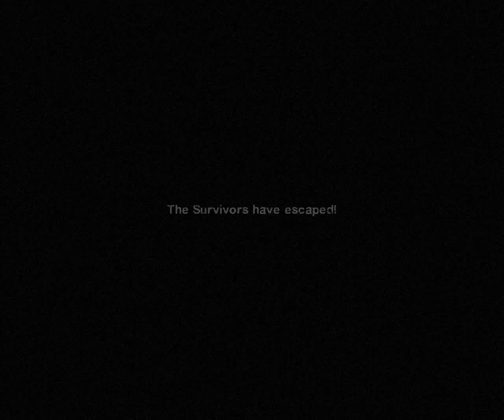Crash Course - Campaign normal - Gameplay